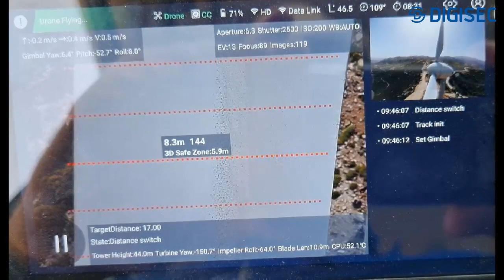Wind Turbine Blades Inspection